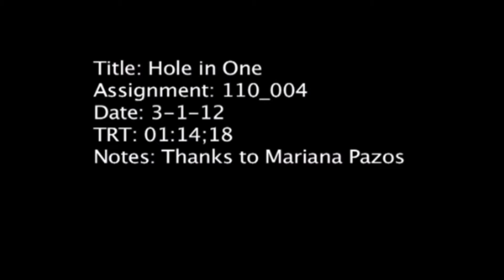Academy of Art University Women's Golf - Mariana Pazos Gets a HOLE IN ONE!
ART U Women's Golfer Mariana Pazos celebrates a HOLE IN ONE!

Produced by Sierra Sanchez
Women's Golf, Multimedia Communications student at Academy of Art University